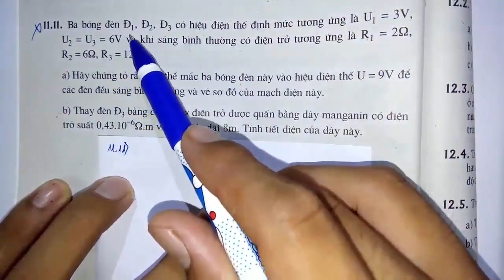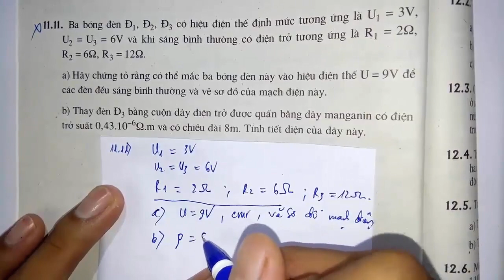Vật lý lớp 9 - Sách bài tập - Bài 11 - Bài tập vận dụng định luật ôm và công thức tính ĐT - Tiết 3